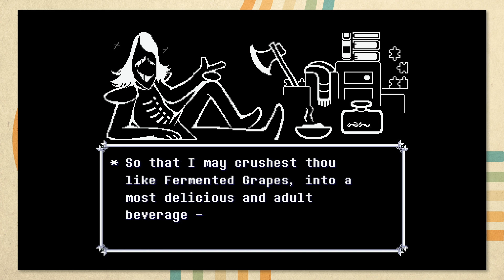Burglary, Sexy Puzzle Man, & MORE! | DELTARUNE (6)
& Please donate to help with Hurricane relief if you are able.

WE ARE OFFICIALLY IN THE CASTLE BABY!  We now must make our way through to the top, where the King is located. On our way up to the first floor Susie opens up to the team & Susie joins the team for real! Continuing through the castle, each floor presents us with a new and unique challenge. Will our heros make it ot the top, what possible fight could be waiting for them, all this & more in this episode!

Deltarune is the second game released by Toby Fox. Chapter 1 was released for free on October 31, 2018, and the soundtrack two days later. Chapter 2 was also released for free on September 17, 2021. Deltarune serves as a follow-up to Toby Fox's successful game Undertale, and is intended for those who have finished it. While Deltarune has many returning characters from Undertale, the game is set in a different continuity. Deltarune is an episodic role-playing video game developed by Toby Fox as a follow-up to his 2015 video game Undertale. In the game, the player controls a human teenager, Kris, who is destined to save the world together with Susie, a monster, and Ralsei, a prince from the Dark World. During their quest to seal the Dark Fountains prophesied to end the world, the group makes both friends and foes. The combat system is turn-based and uses bullet hell mechanics. Similarly to Undertale, enemy encounters can be resolved peacefully or through violence.